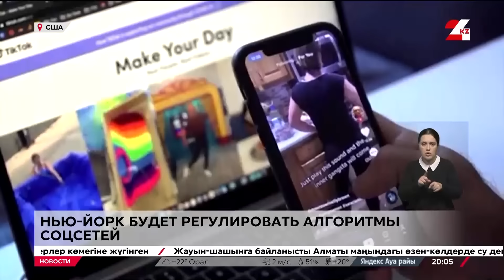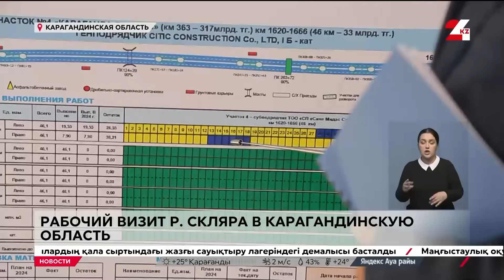Выпуск новостей 20:00 от 22.06.2024